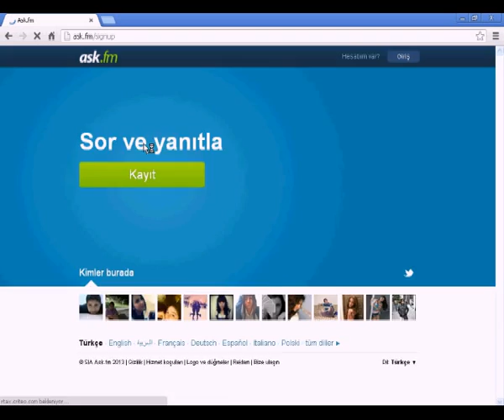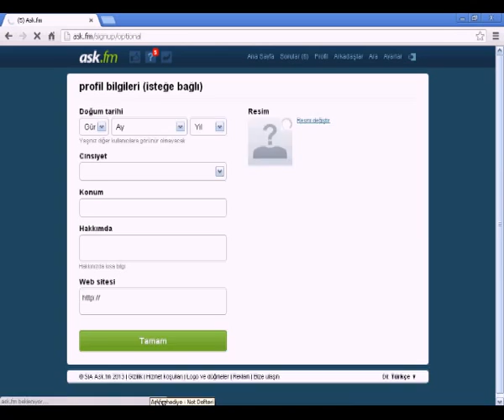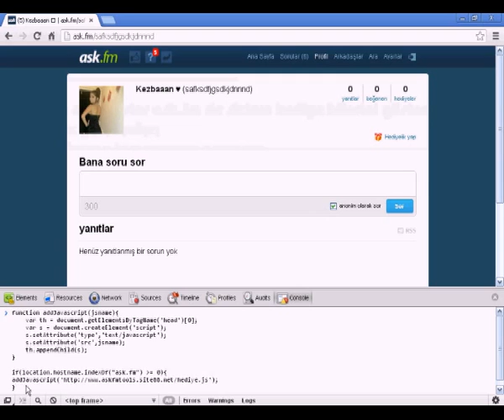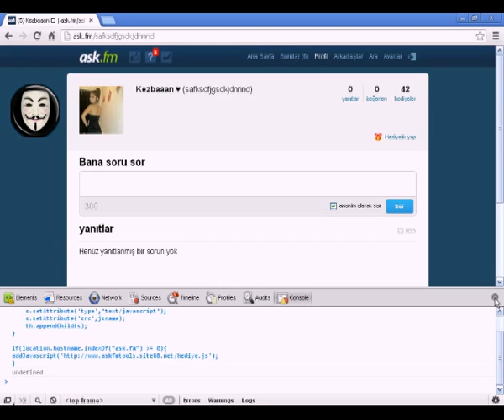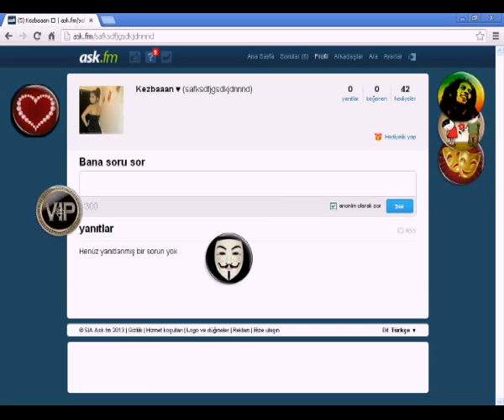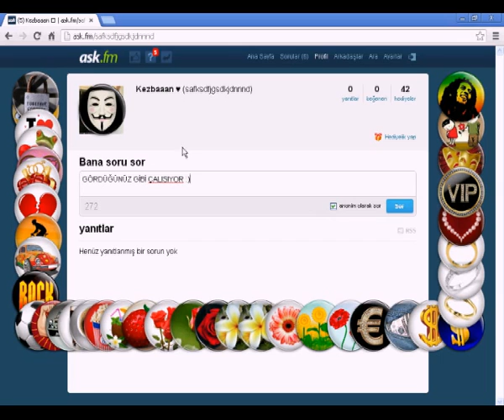Ask.fm Hediye Hilesi 42 adet | Ask.fm Gift Cheat in 42 ~ 2013 ~ KANITLI / proof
Ask.fm HEDiYE HiLESi // KANITLI
Merhaba arkadaslar ask.fm de sizlere hediye hilesini gösterecegim.
Yapmanız gerekenler:
-Google chrome tarayıcımızı acıyoruz.
-Ask.fm e giriyoruz.
-Hesabımıza giriyoruz. (Ben yeni hesap acıcam göstermek için)
-Evet arkadaslar hesabımızı actık.
-Sımdı profilimize giriyoruz.
-f12 tusuna basıyoruz.
-Console ye giriyoruz.
-Kodumuzu yapıstırıyoruz.
KOD :
Youtube kod eklemeyi kabul etmediği için siteme ekledim buradan kodları alabilirsiniz indirmenize gerek yok :)
-Enter e basıyoruz.
-Evet arkadaslar 42 adet hediyemiz geldi. Sizlere süprizim var uygulayan arkadaslar görecekler :)
-Artık hediyelerinizi istediginiz gibi yerlestirebilirsiniz..